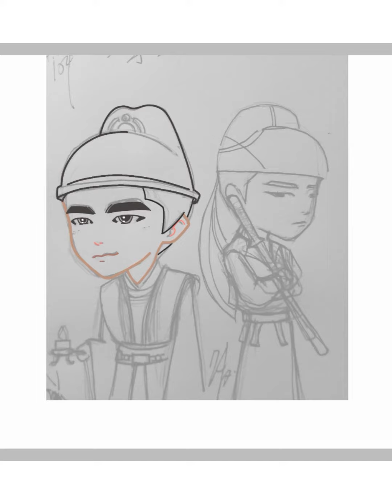FA Speed paint 洛大人&皓郎君